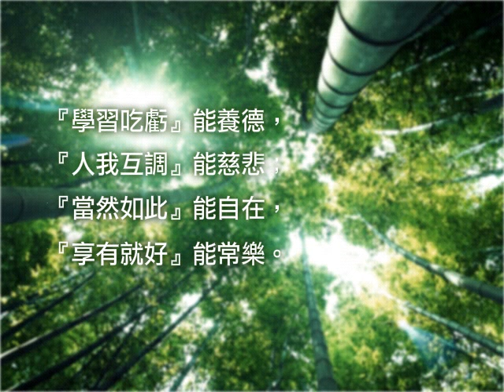大師偈語29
星雲大師以半世紀的修行生活，將個人生命的思慮，凝練為生命的智慧語，每一則箴言偈語，是獻給汲汲營營、生活忙碌的現代人的一盞指路燈，引領每一位人間行路者，向生命豐美的絕佳處走去。